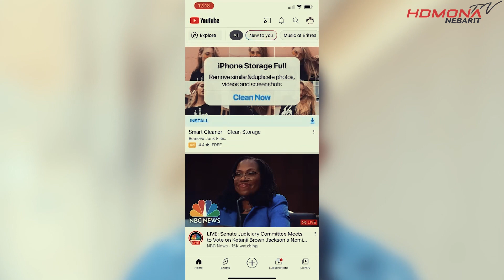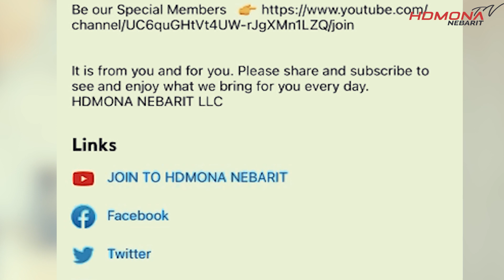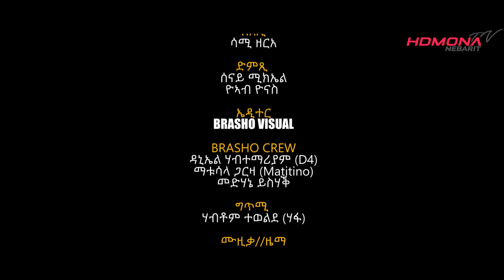HDMONA - Part 3 - ማንቱራ ብ ሜሮን ተስፉ | Mantura by Meron Tesfu (SHRO) - New Eritrean Movie 2022